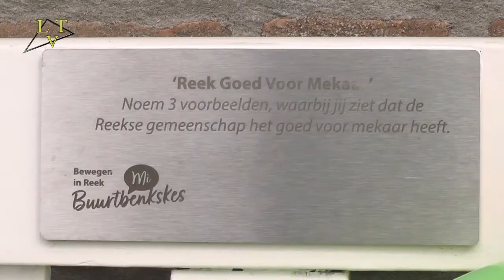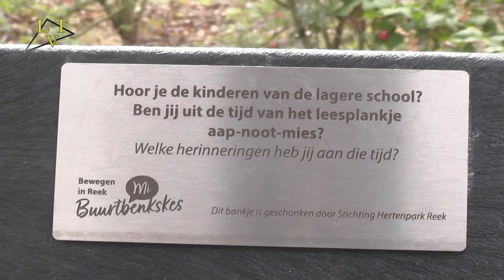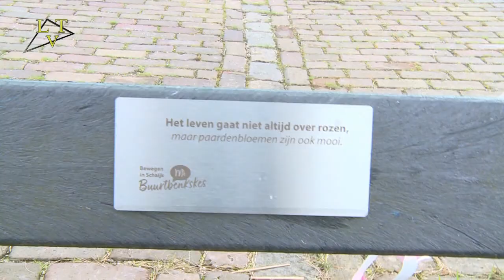Buurtbenkskes in Landerd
Sinds kort zijn er Buurtbenkskes in Zeeland, Schaijk en Reek geplaatst. Onder het motto bewegen is goed voor iedereen zijn deze benkskes bedoeld om tijdens een wandeling door Landerd af en toe uit te kunnen rusten. Wethouder van Rinsum van de gemeente Landerd opende een van de benkskes in Reek.